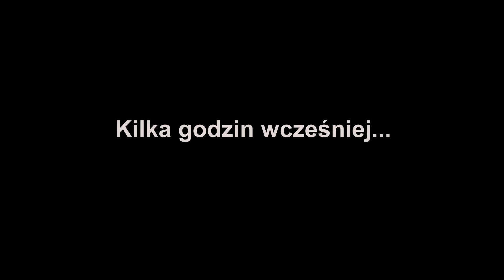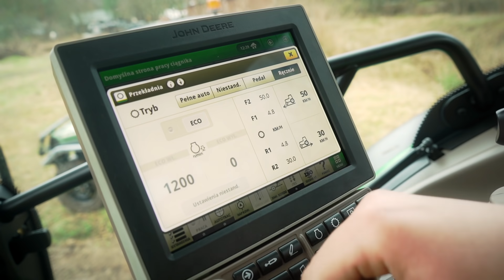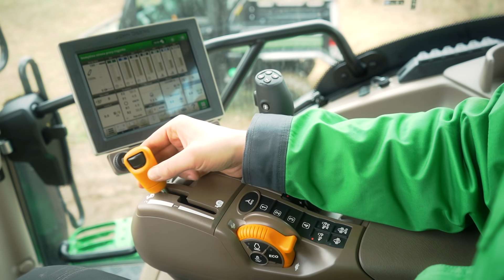Czym wyciągnąć zakopany traktor? Czołgiem!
Mieliśmy okazje potestować w terenie nowoczesny ciągnik.
Więcej filmów ze sprzętem rolniczym na kanale "Rolnik na czasie"